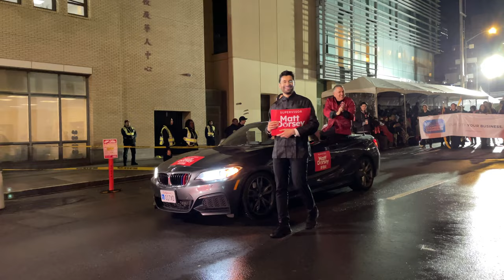2023 San Francisco Chinese New Year Parade ~ Opening Groups, Dignitaries, JROTC, SFPD, SFFD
2023 ALASKA AIRLINES CHINESE NEW YEAR PARADE. Part 1 of Highlights from the celebration taking place from the Reviewing Stand along Kearny and Jackson. This parade is one of the few night parades to take place in the United States. This parade not only highlights Asian Culture but the vast and diverse culture of San Francisco. Many youth groups, city and state representatives, community organizations, martial arts and lion dance troupes, marching bands, and elementary and high schools from all over the San Francisco Bay Area, California, and throughout the United States performed in this amazing event.

0:00 SFPD Motorcycles
0:15 Start of the Parade
1:01 San Francisco Junior Reserve Officers' Training Corps (SF JROTC) : Balboa High School, Galileo High School, Abraham Lincoln High School
3:15 California Highway Patrol (CHP) Patrol
3:31 Attorney General Rob Bonta
3:53 Yick Wo Elementary School
4:44 State Senator Scott Wiener
5:03 State Assemblymember Phil Ting
5:24 State Assemblymember Matt Haney
5:39 Eisenhower High School Band Orchestra & Color Guard
6:31 City Treasurer Jose Cisneros
6:42 Alamo Elementary School
7:49 City Attorney David Chiu
8:47 District Attorney Brooke Jenkins
9:34 SFSD Sheriff Paul Miyamoto
9:49 SFPD Chief William Scott, Command Staff and Central Station Capt. Douglas Farmer
10:38 SFFD Fire Chief Jeanine Nicholson & Staff
11:26 SFFD Fire Truck
12:23 State Senator Scott Wiener
12:36 Boy Scouts Troop 12, San Francisco, CA
13:06 President of Board of Supervisors & District 3 Supervisor ‐ Aaron Peskin
13:22 District 11 Supervisor ‐ Ahsha Safai
13:41 Chinese American International School
15:11 District 2 Supervisor ‐ Catherine Stefani
15:33 District 8 Supervisor ‐ Rafael Mandelman
15:51 District 5 Supervisor ‐ Dean Preston
16:20 Local 55 Oakland Firefighters Community
16:52 Oakland Military Institute Band
17:16  District 7 Supervisor ‐ Myrna Melgar
17:25 District 1 Supervisor ‐ Connie Chan
17:49 District 4 Supervisor ‐ Joel Engardio
17:59  District 6 Supervisor ‐ Matt Dorsey
18:15 San Francisco Chamber of Commerce
18:37 Director & CEO of Asian Art Museum ‐ Jay Xu
18:47 Ma Tsu Temple of USA

🌟 2023 San Francisco Chinese New Year Parade
📍Chinatown San Francisco California -  February 4, 2023

Exploring the Giant World: Documenting San Francisco and Beyond one event at a time.